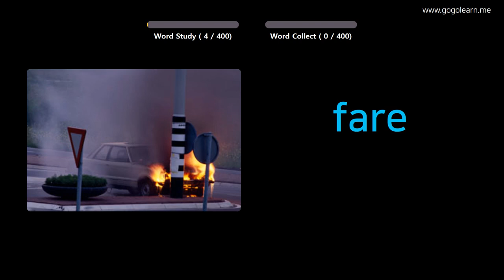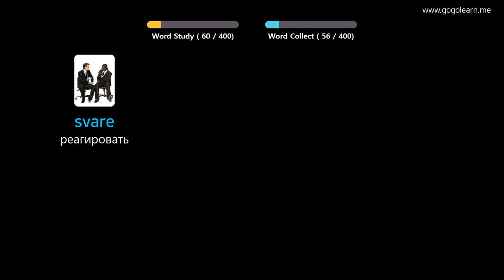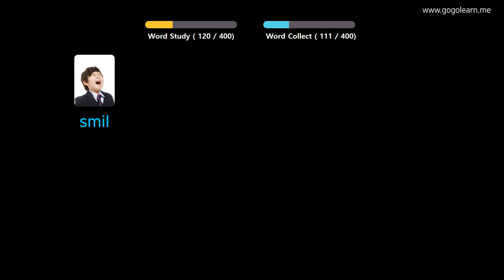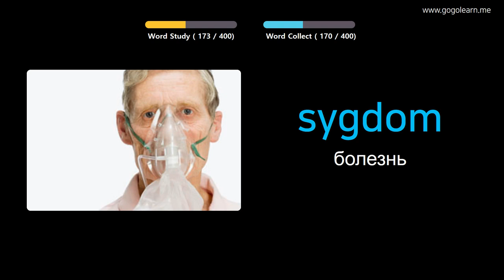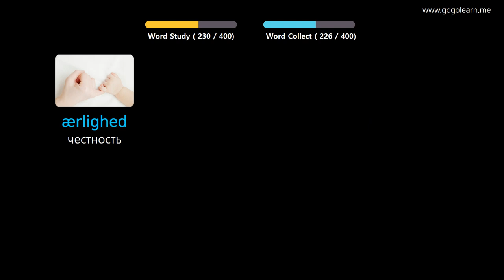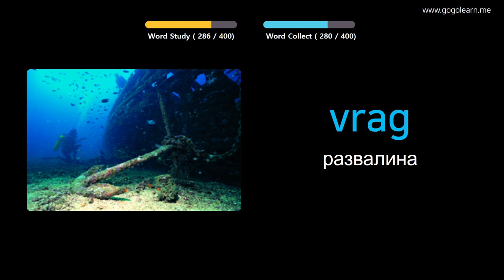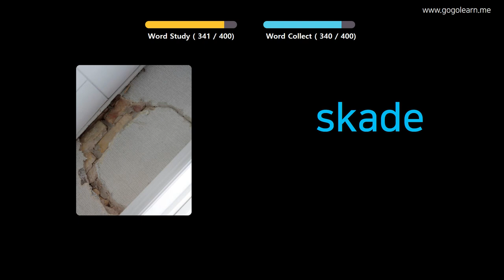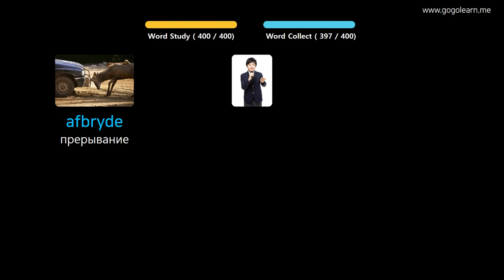Выучить датский через картинки |датский словарь средняя школа3 | Golearn